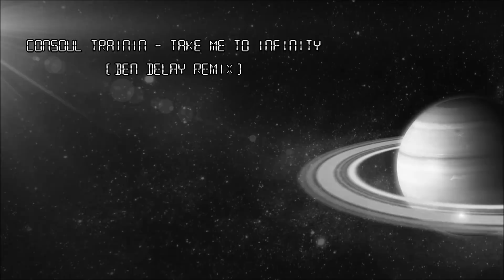Consoul Trainin - Take Me to Infinity (Ben Delay Remix)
👉Lyrics

Don't you know you taking me higher.
Oh, you know you making me sweat.
Don't you know you taking me further to places I've never been.
Don't you know I'm nothing without you.
Oh, you know I can't survive.
Oh, you showing me an adventure.
Oh you make me feel alive.
Oh, something is taking over me.
Girl, you know I can't breathe.
Oh, you taking over me.
Just take me to infinity.
Take me to infinity.
Oh, you know I can't breathe.
Oh, somthing is taking over me.
You know I can't breathe.
🌎 Love & Respect from Electro KTITOR 🌎

This CHANNEL CLAIMS NO RIGHTS OR OWNERSHIP over the tracks posted in the playlist.